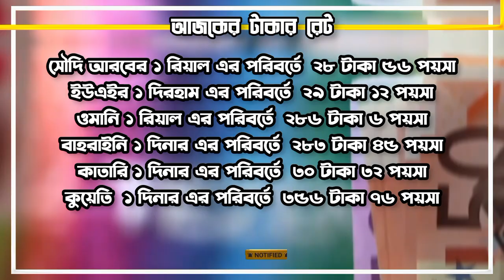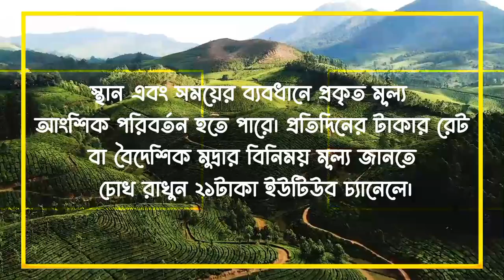সৌদি,উমান,দুবাইয়ের আজকের টাকার রেট বেড়েছে | 14/02/2023 Saudi riyal rate today | সকল দেশের টাকার রেট